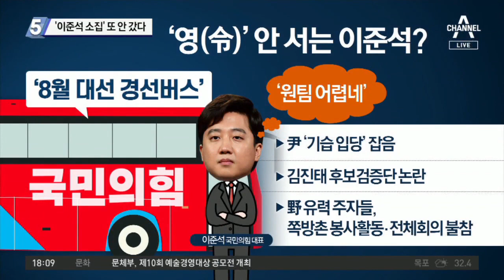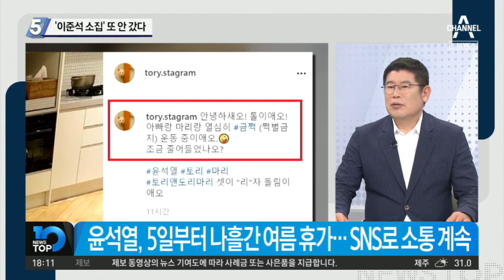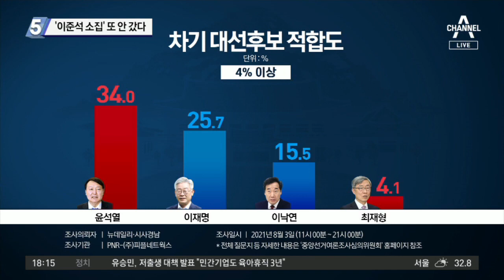윤석열은 3박4일 휴가…‘이준석 소집’ 또 안갔다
■ 방송일 : 2021년 8월 5일 (목요일)
■ 진행 : 김종석 앵커
■ 출연 : 김경진 전 국회의원(윤석열 캠프 대외협력특보), 김관옥 계명대 교수, 조해진 국민의힘 의원

[김종석 앵커]
조해진 의원님. 국민의힘 소속 의원이시기도 하고. 최재형 캠프에 몸 담기도 하시잖아요. 여기 보면 두 번째 상견례 자리에 최재형 전 원장 앞서 저희가 잘 소개해드렸다시피 김해에 갔어요. 지방 일정을 갔는데 윤석열 전 총장, 홍준표 의원도 다 불참했다. 이걸 저희가 어떻게 받아들이면 되죠.

〈평일〉
08시 50분 김진의 돌직구 쇼
12시 00분 뉴스A 라이브
17시 20분 뉴스TOP10
19시 00분 뉴스A

〈주말〉
12시 10분 토요랭킹쇼·뉴스A 라이브
19시 00분 뉴스A